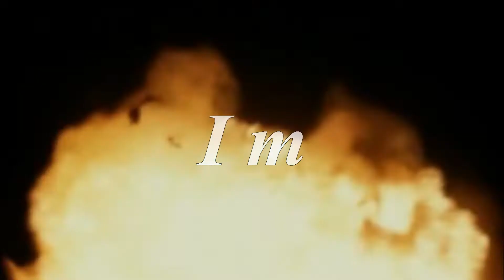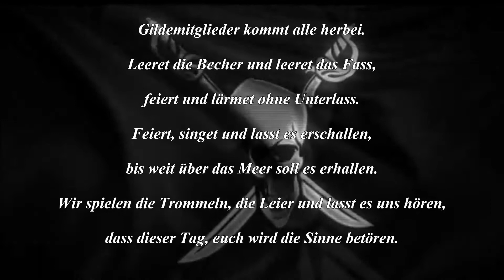1. Offizieller Santiano Fanclub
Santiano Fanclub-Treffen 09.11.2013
Über dem Porticus im Opheus Theater
Live auf der Bühne: SINCE unplugged

Gildemitglieder kommt alle herbei.
Leeret die Becher und leeret das Fass,
feiert und lärmet ohne Unterlass.
Feiert, singet und lasst es erschallen,
bis weit über das Meer soll es erhallen.
Wir spielen die Trommeln, die Leier und lasst es uns hören,
dass dieser Tag, euch wird die Sinne betören.
Euch zur Freunde Euch zu Ehren,
dessen könnt Ihr Euch nicht verwehren.
Hoch und frohen Mutes sollet Ihr Leben,
...Das ist unser Bestreben.